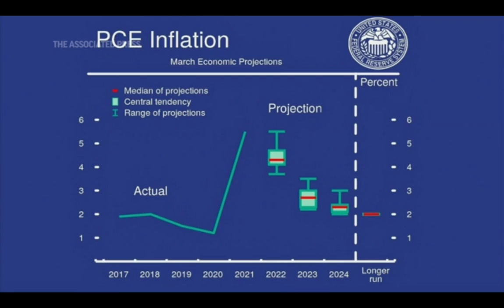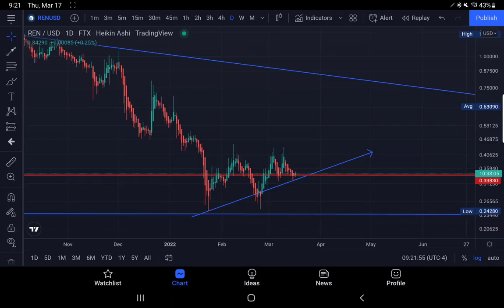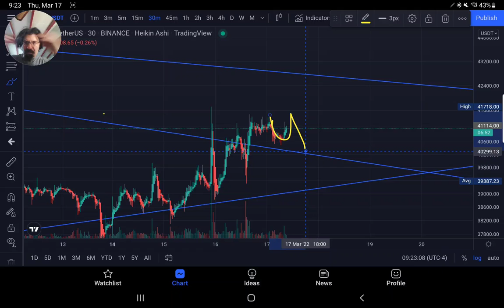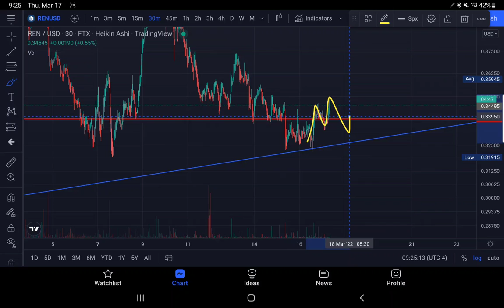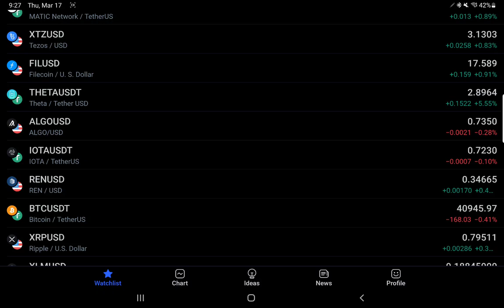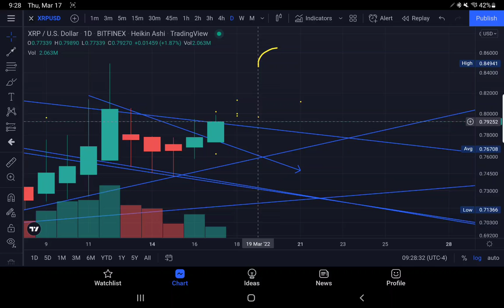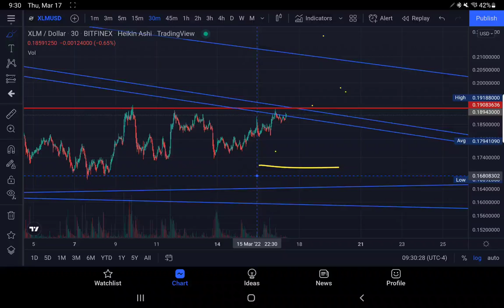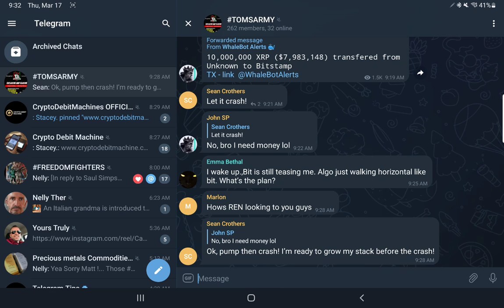ARE THE BULLS OUT OR IS THE 30 MIN VOLUME PATTERN SUGGESTING FURTHER RETEST? REN TA